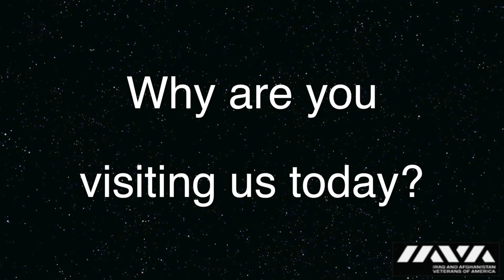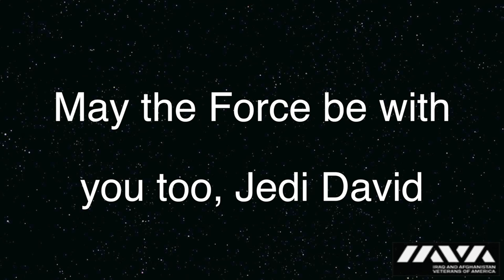David Dickerson, IAVA Jedi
IAVA Jedi, David Dickerson made a trip to our New York City office. With light saber in hand, Jedi David discusses many topics with us and has a special message for everyone!